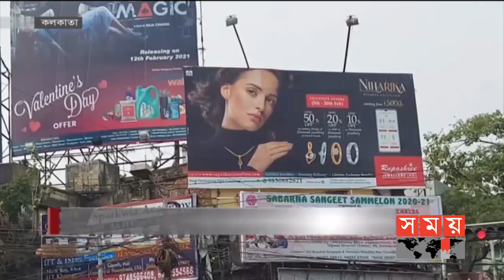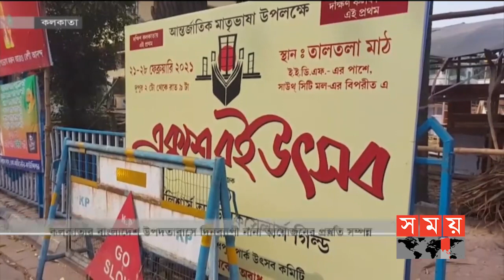প্রবাসে সময় | রাত ১টা | ২০ ফেব্রুয়ারি ২০২১ | Somoy tv bulletin 1am | Latest Bangladeshi News